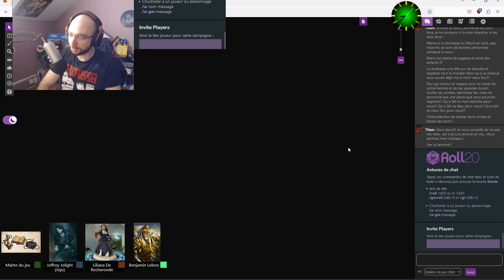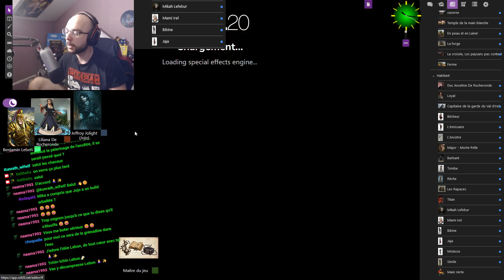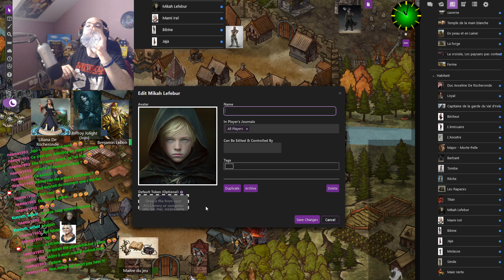Les légendes du Val d'Irel! Ep35 | Et maintenant... Quoi?! | !JDR !VAL !